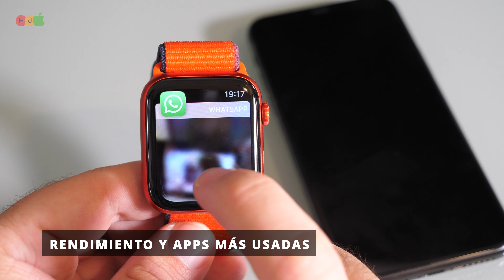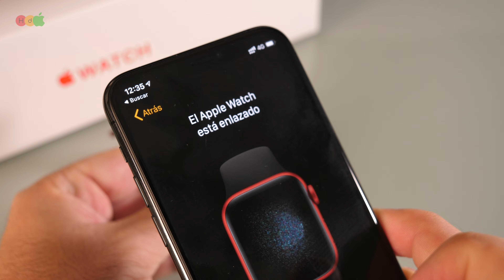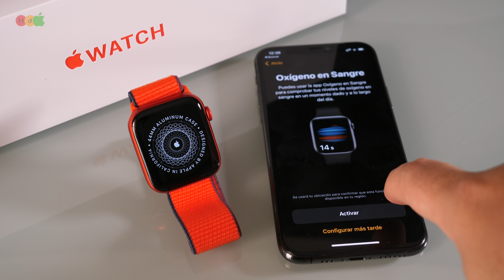Unboxing y Primeras Impresiones Apple Watch Series 6 (Product Red)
Apple Watch Series 6 en stock en Amazon y envío en 24 horas

Ya tenemos con nosotros al Apple Watch Series 6, en este video os contaré mis impresiones con el reloj durante los primeros días de uso y un breve desempaquetado para que veáis que hay en el embalaje original de Apple.